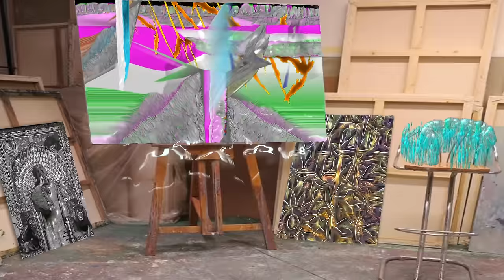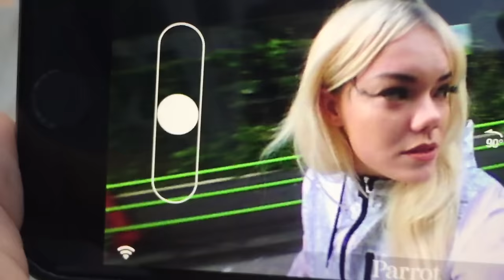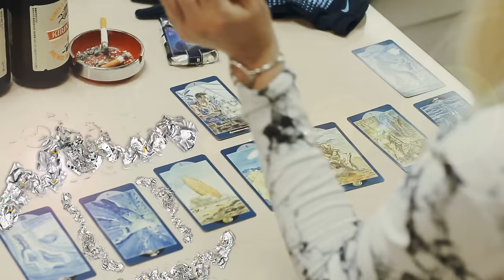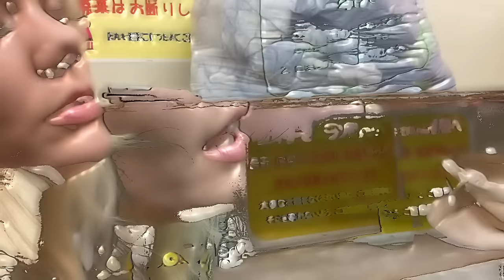Little Jinder - Super 8 (Official Video)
Video av Ossian Melin
Fotograf & producent: Filip Aladdin
Exekutiv producent & platschef: Haturi Amatsu, Family Mart Ginza